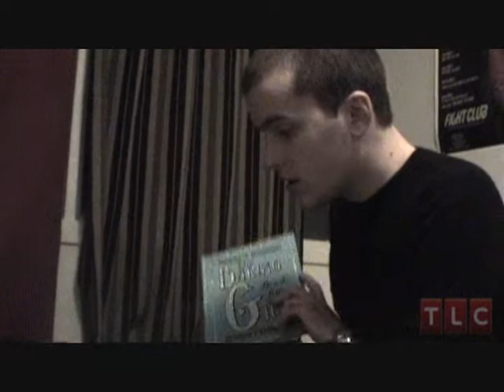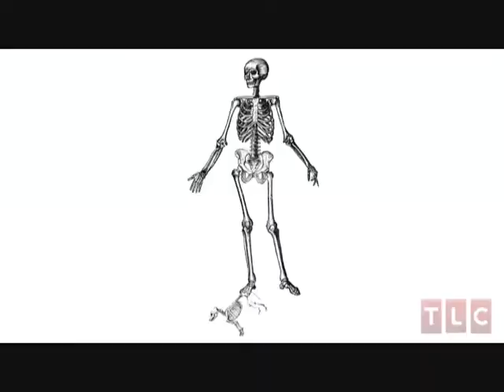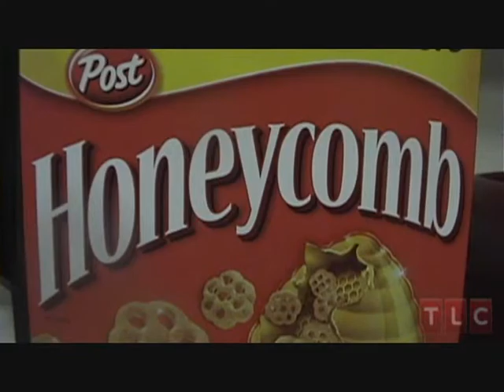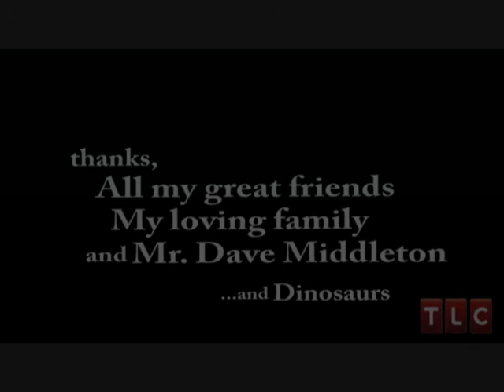Diagnosis Dog Foot